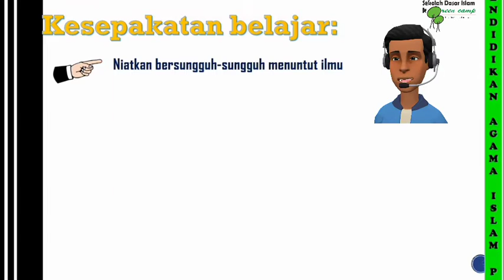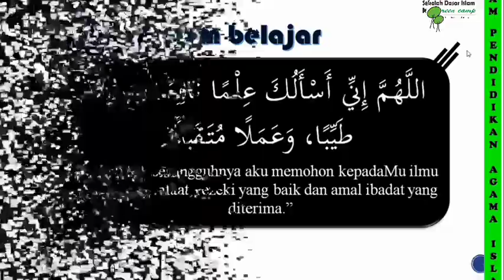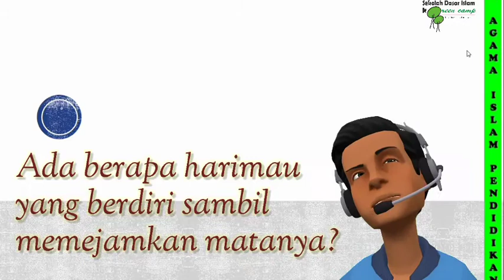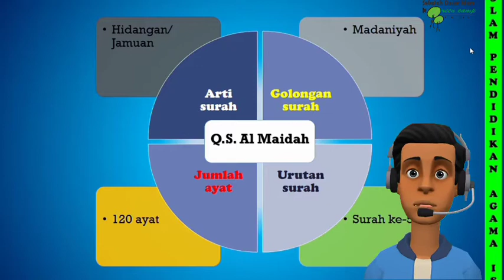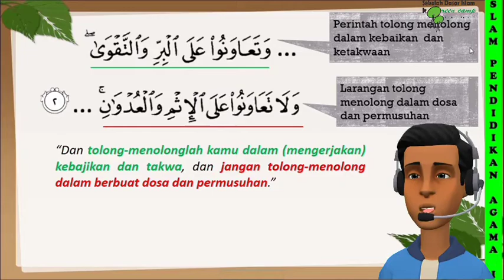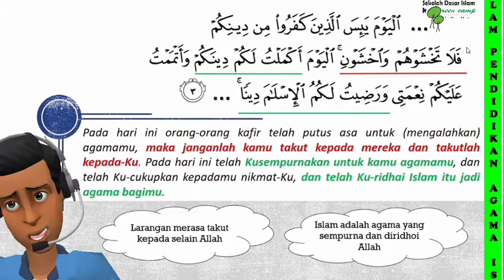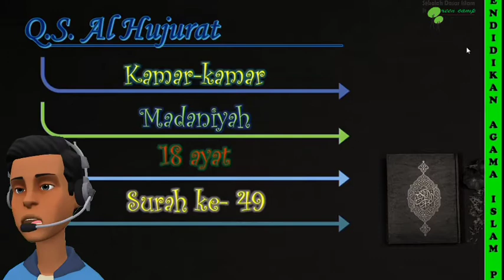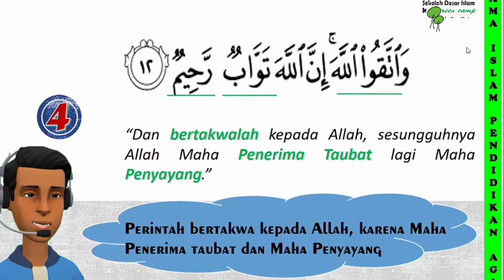PAI Level 6 Review